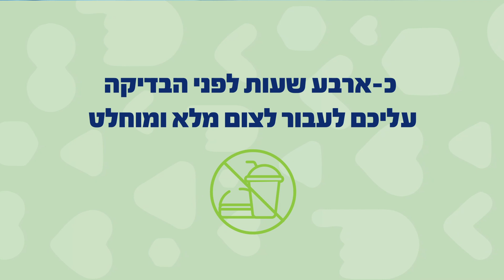הכנה לבדיקת קולונוסקופיה עם תכשיר מוביפרפ - יום לפני הבדיקה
סרטון הכנה יום לפני ביצוע בדיקת קולונוסקופיה עם תכשיר מוביפרפ.
בית החולים אסותא הציבורי אשדוד.